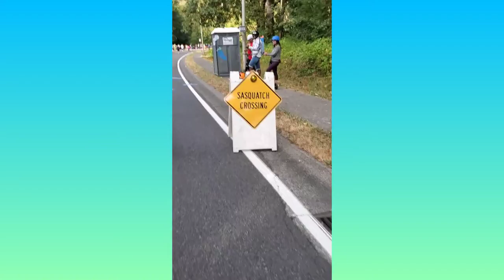I ran the Rock n Roll half marathon at age fifty-five...slowly but surely!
When I turned 55, I had two goals; create a blog, and run a half marathon. Goals accomplished!
I'm not a great athlete. I'm not a tech native. I'm just a stubborn old GenXer, who needs to keep myself busy since the kids moved out. If I can do it, anyone can!

What's next??